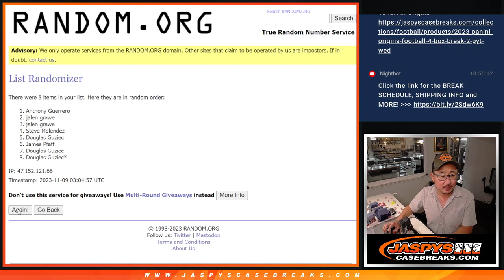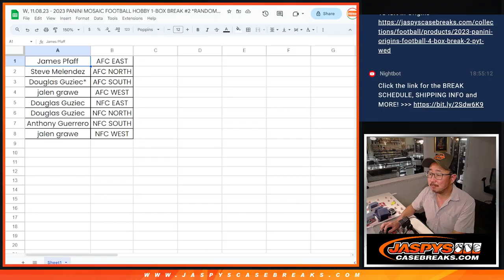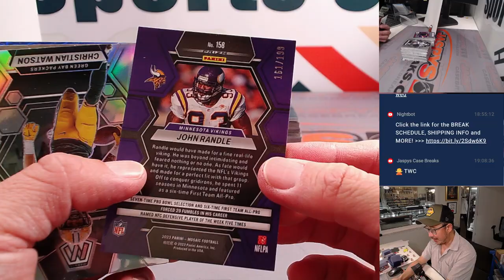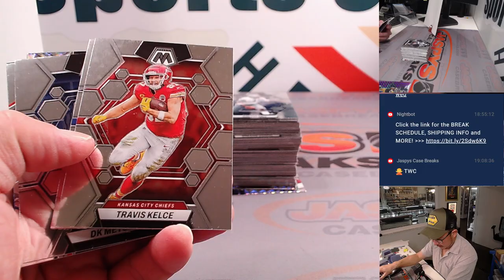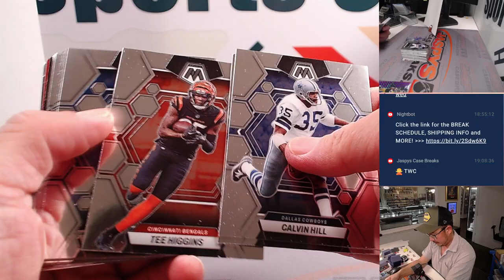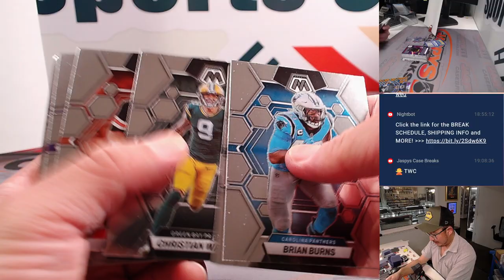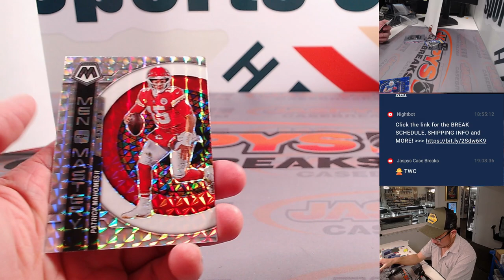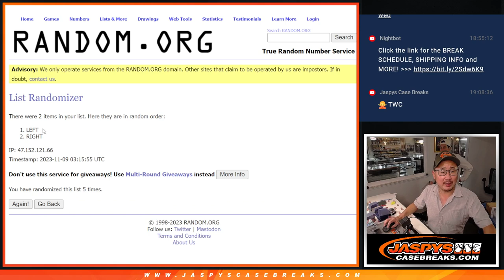W, 11.08.23 - 2023 PANINI MOSAIC FOOTBALL HOBBY 1-BOX BREAK #2 *RANDOM DIVISION*